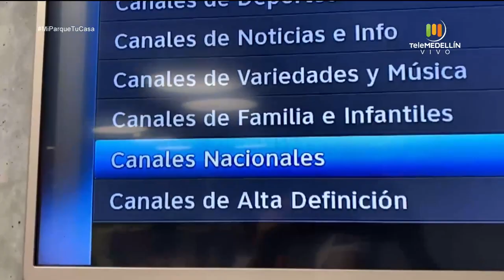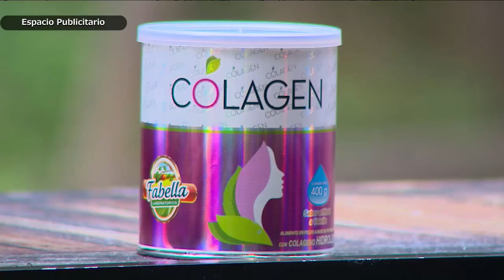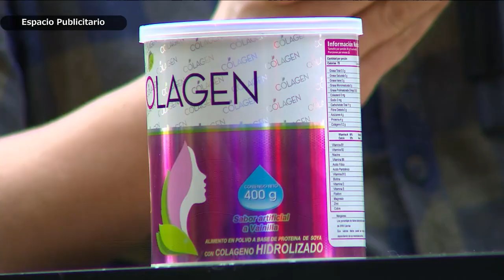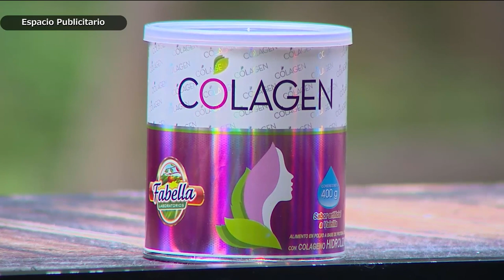Terapia asistida con animales [Mi Parque, Tu Casa] Telemedellín